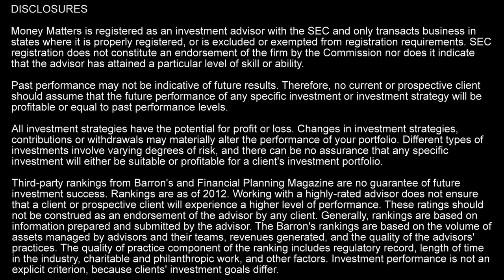Money Matters Does Gold Beat Inflation?